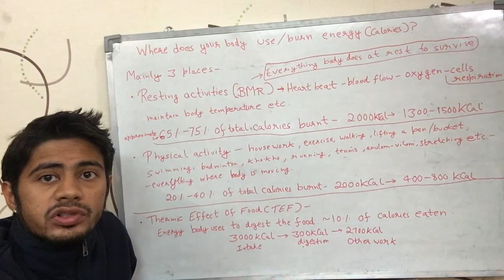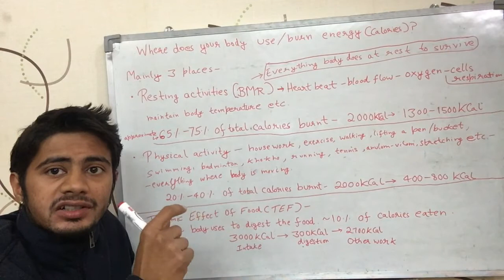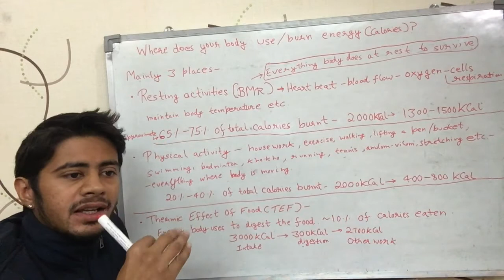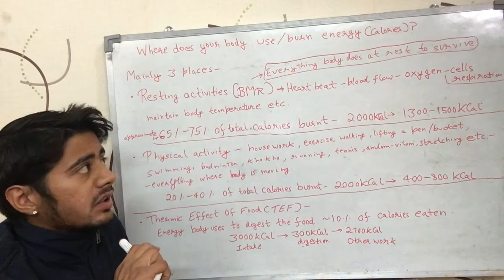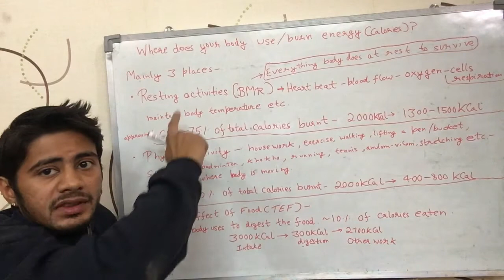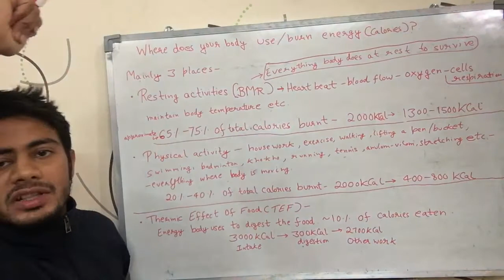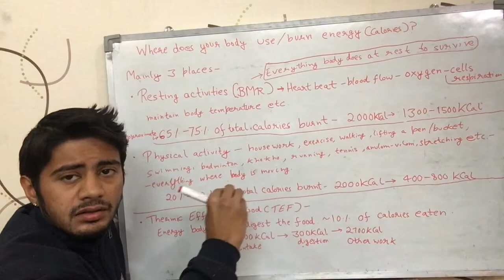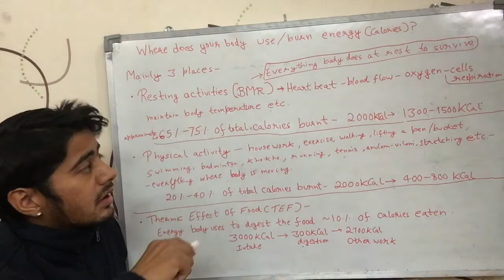Where does your body burn Energy? (Hindi)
Video talks about where your body burns energy & what is that energy used for in the body (gives some more details). It is in Hindi.